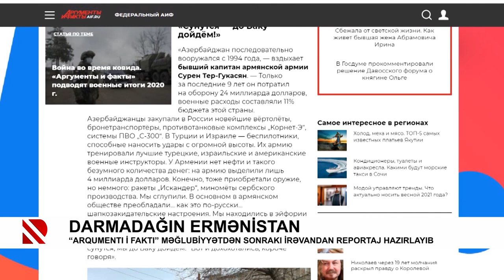Darmadağın Ermənistan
“Arqumenti i Faktı” məğlubiyyətdən sonrakı İrəvandan reportaj hazırlayıb